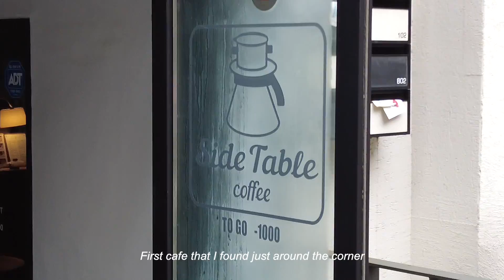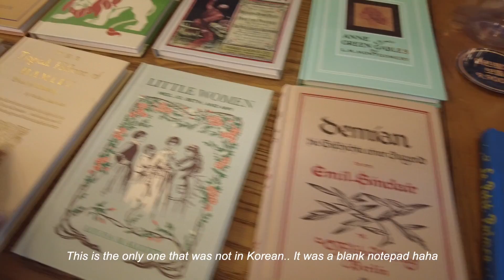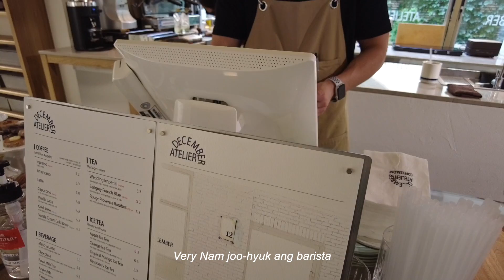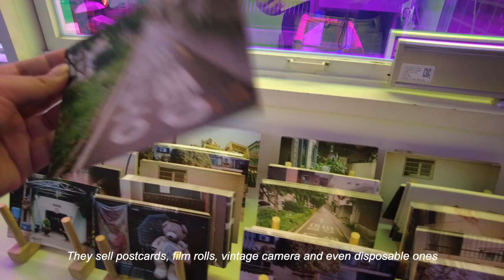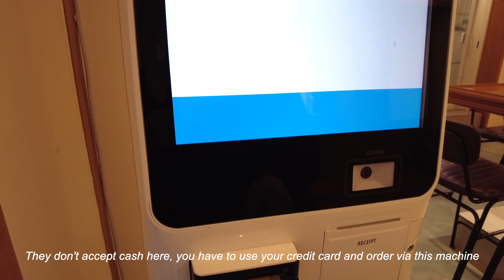Cafe hopping in Yeonnam-dong 🇵🇭🇰🇷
It's my first time exploring this area and by far, this is my favorite neighborhood!